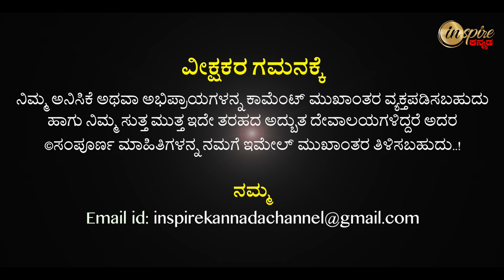Shree Mahalingeshwara Temple, Puttur | Dharma Degula Darshana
ಶ್ರೀ ಮಹಾಲಿಂಗೇಶ್ವರ ದೇವಾಲಯ, ಪುತ್ತೂರು | ಧರ್ಮ ದೇಗುಲ ದರ್ಶನ